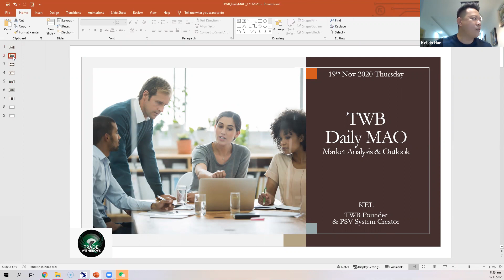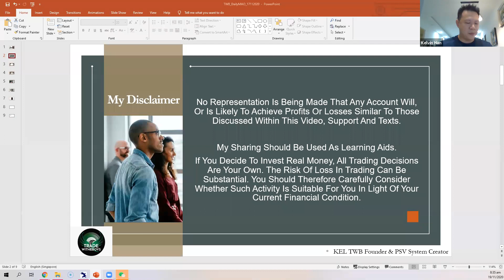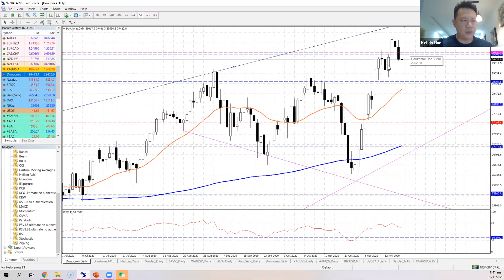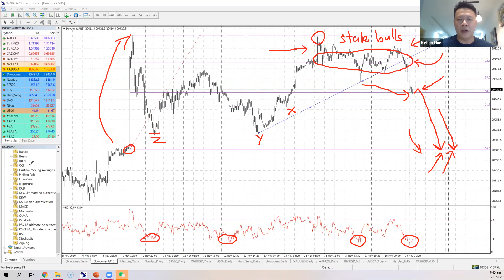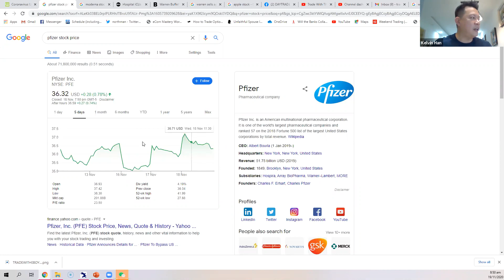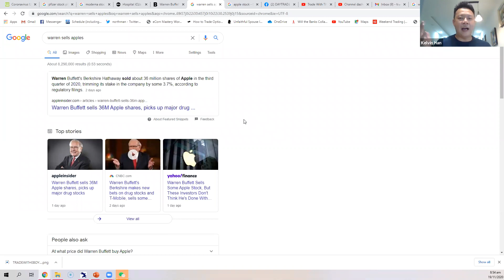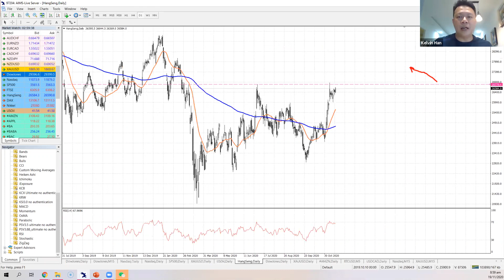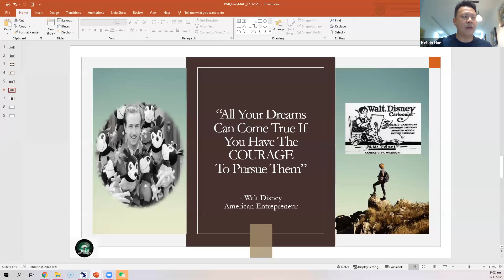19th Nov 20202 Morning MAO - BULL TRAP??